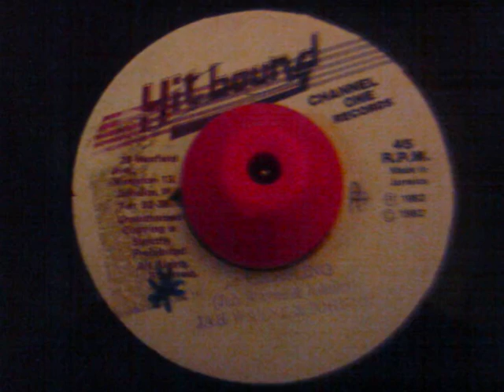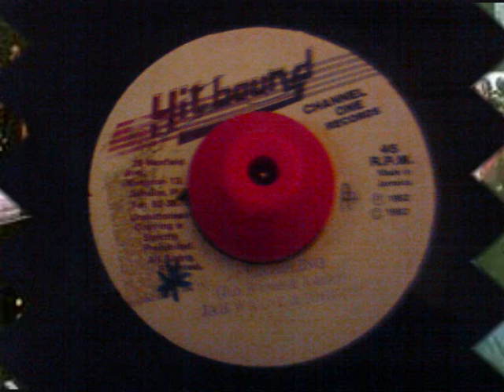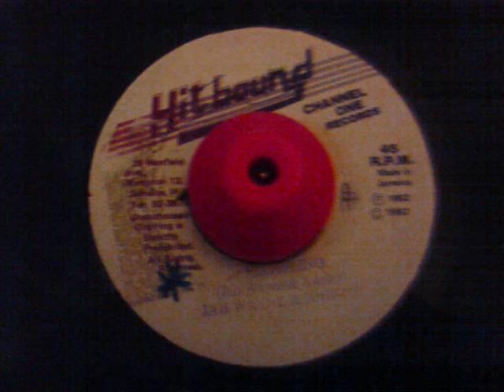GAMBLING jah wayne and johnny (answer riddim) channel one records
1982
hitbound channel one records
gambling
jah wayne and johnny